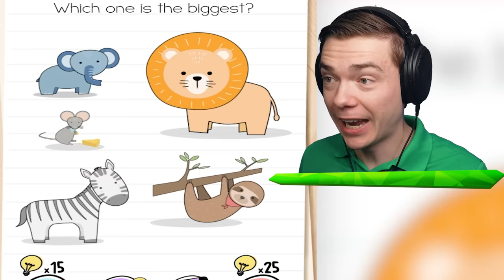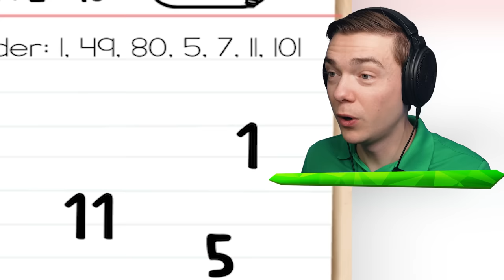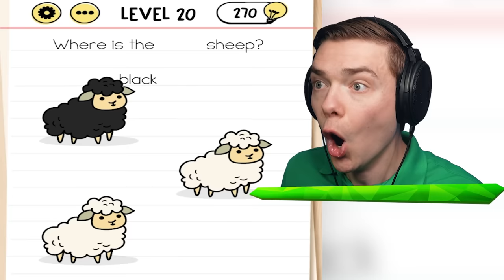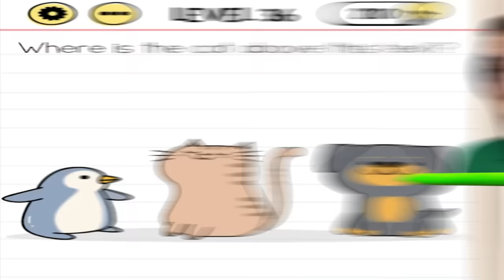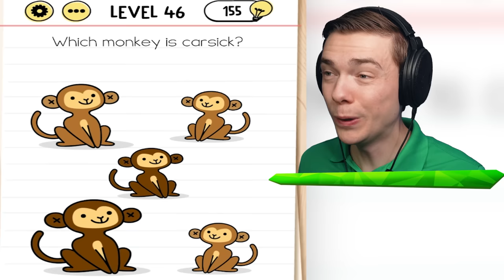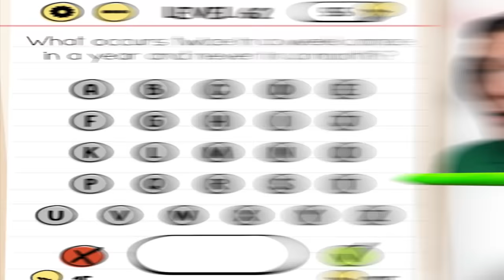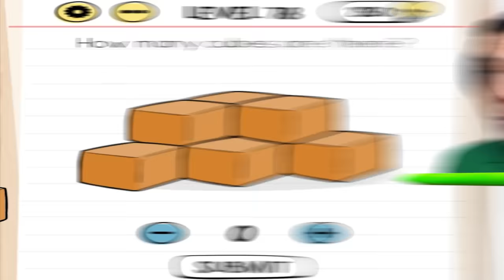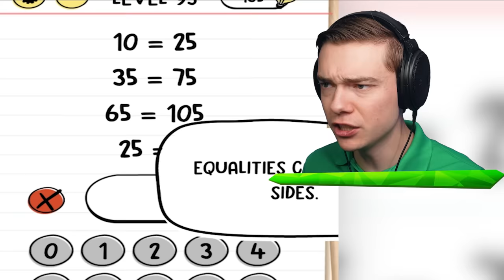Can You Solve IMPOSSIBLE BRAIN PUZZLES?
Can You Solve Impossible Brain Puzzles In Brain Test!